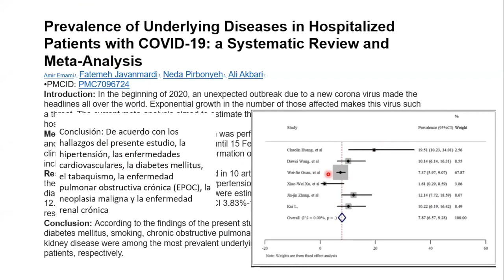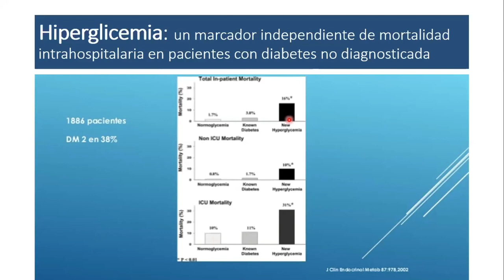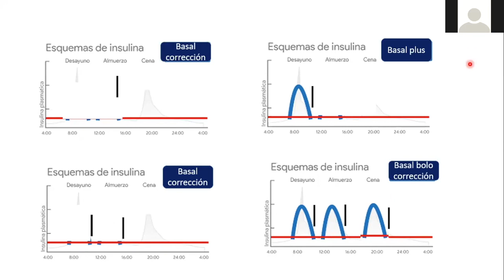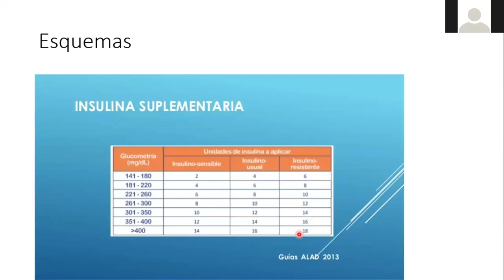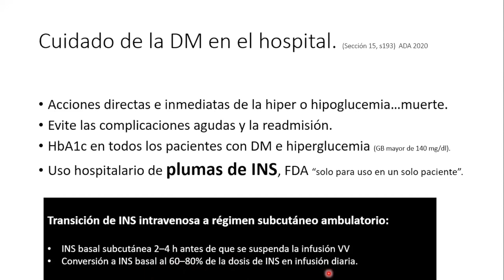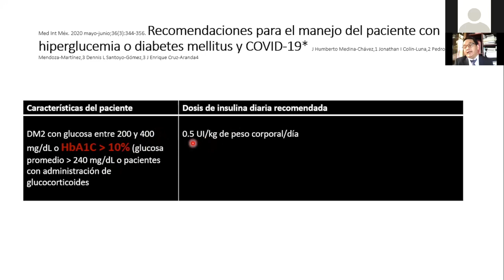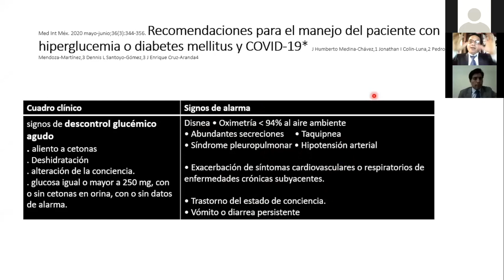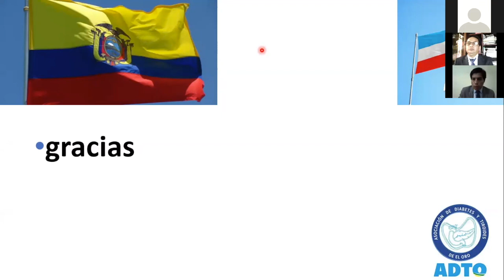Dr. Victor Lanchi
TRATAMIENTO DE LA DIABETES MELLITUS EN PACIENTES CON COVID-19 INTRAHOSPITALARIO